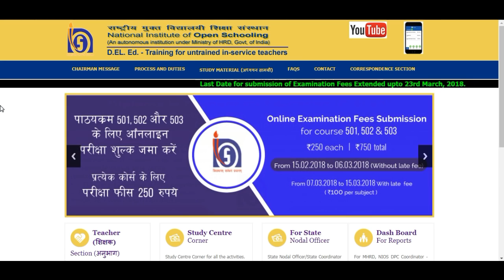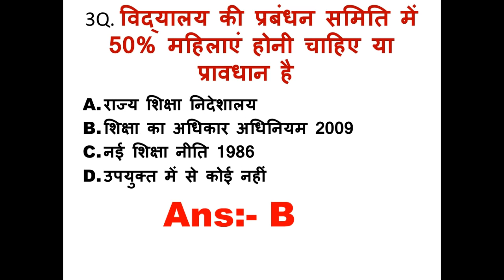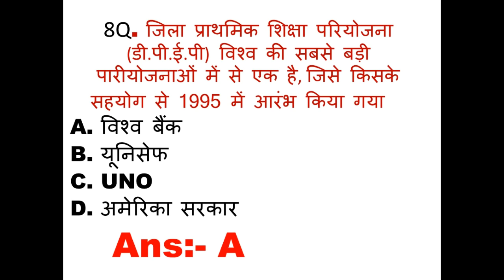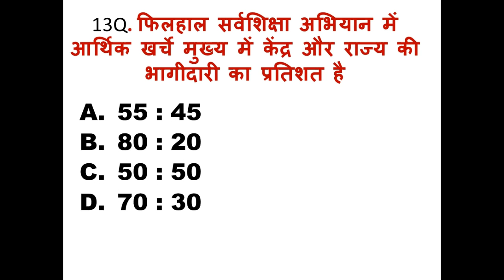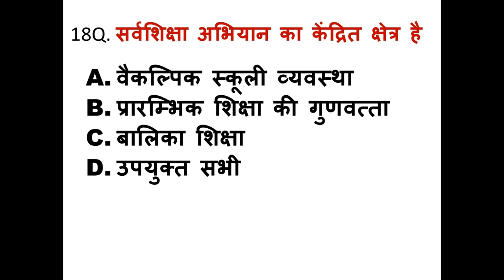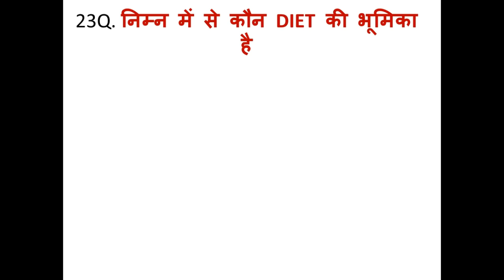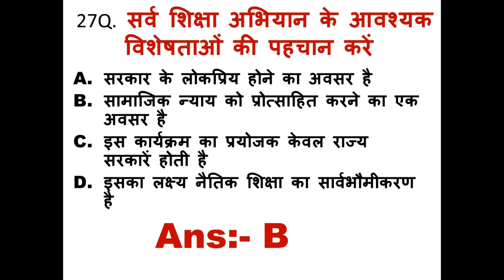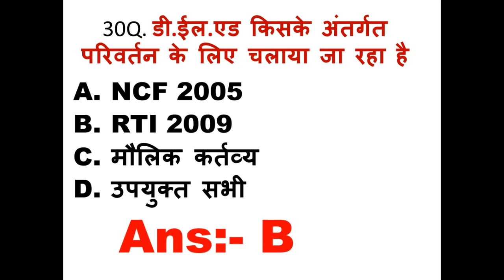DELED-501,L-2 30 MCQ, Most Important Question for Final Exam जरूर देख ले अगर पास करना है तो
dosto maine iss video mai deled course 501 ke 30 MCQ Question karwaye hai jo kafi important hai,aur aage v ise video milte rahenge..please aap video ko share jarur kare.
deled important mcq question
study centre
nios d.el.ed assignment
d.el.ed assignment
assignment
d.el.ed attendance
d.el.ed class
deled book
d.el.ed syllabus
nios
d.el.ed
deled
deld
nios dled